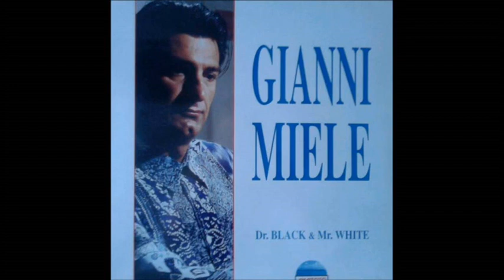Giani Mièle - Tu mi manchi